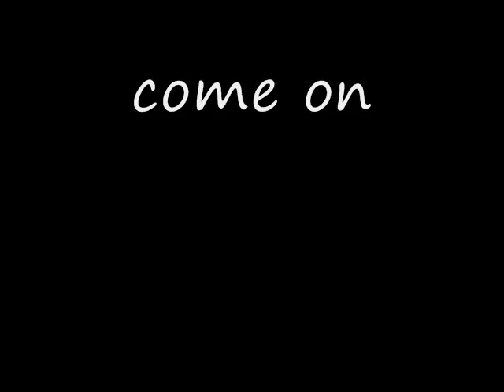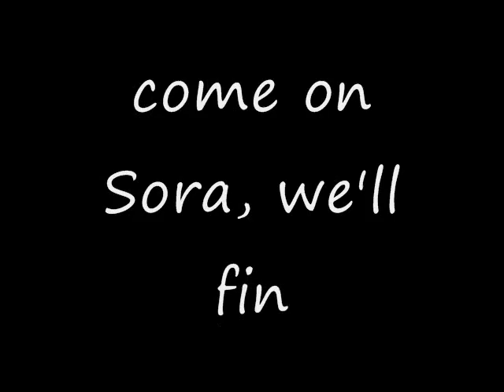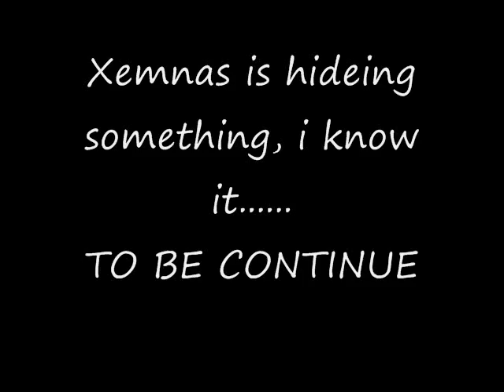KH3 EPISODE 7#.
KH3 EPISODE 7 trancemision 7,
last time on kh3 the jerny continues. and flashbacks